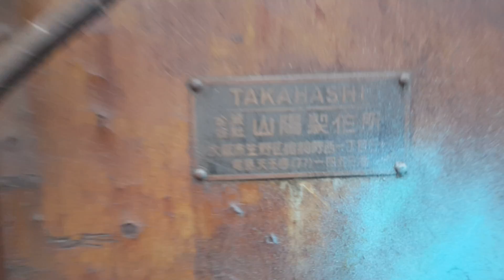"Takahashi" Gear Hobbing Machine Table 1,200mm สามารถกัดเฟืองได้โตสุด 1.8 เมตร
"Takahashi" Gear Hobbing Machine
Table 1,200mm
สามารถกัดเฟืองได้โตสุด 1.8 เมตร
น้ำหนักเครื่อง ประมาณ 11 ตัน
เปิดขายราคา 590,000 บาท
สินค้าถึงเมืองไทยแล้วนะครับ
ลูกค้าท่านใดสนใจจับจองได้นะครับ
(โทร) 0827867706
(line) yoye529